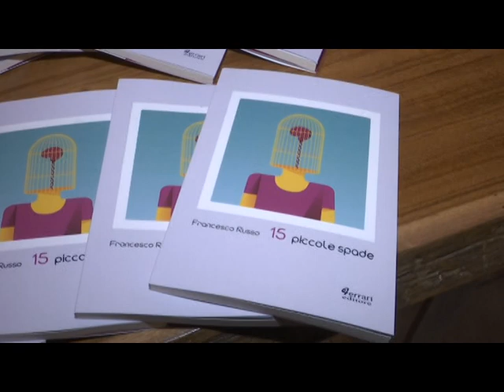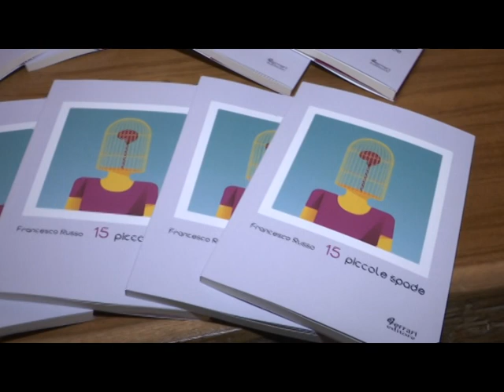15 PICCOLE SPADE 24 SET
RTI | 15 PICCOLE SPADE